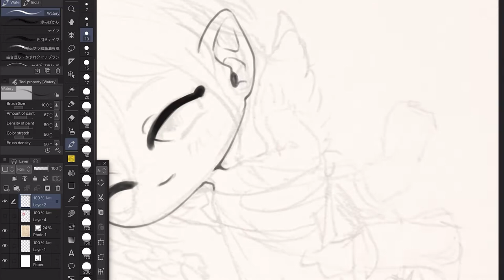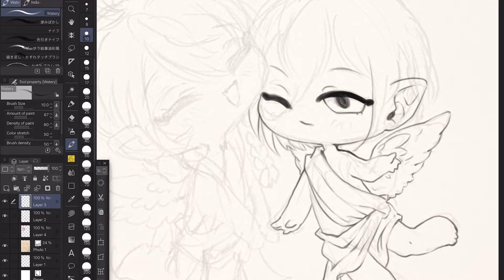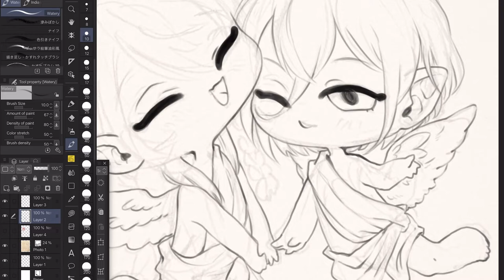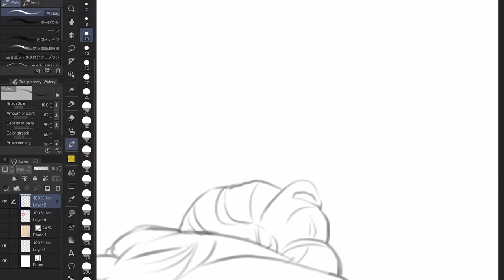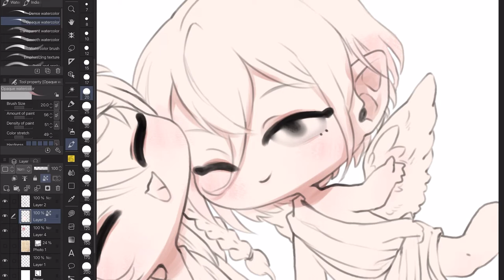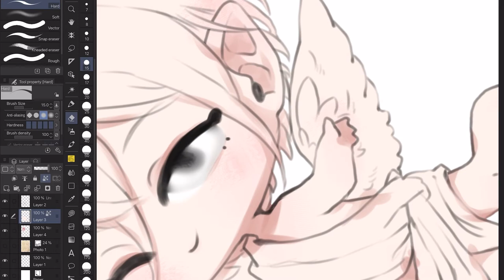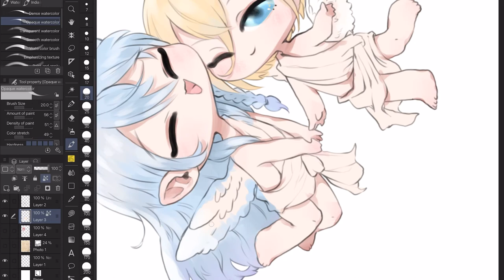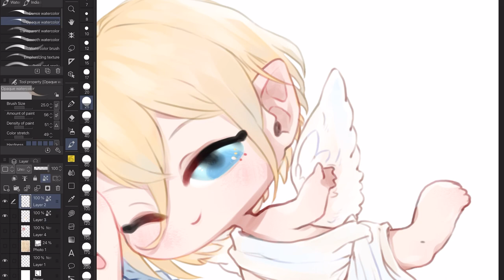【CLIP STUDIO】SPEEDPAINT ❖ Eichi & Wataru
Eichi and Wataru …. There’s so much to say about them. Here’s they as angels, sort of a call back to a private story about them.

❖ tools.